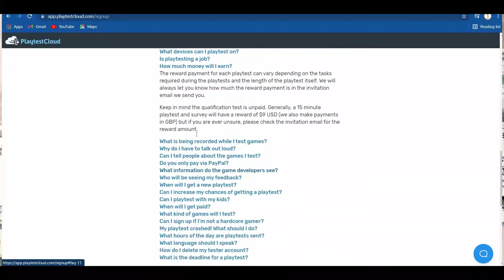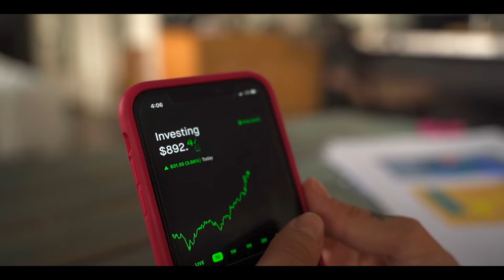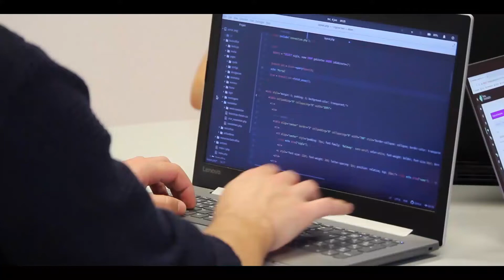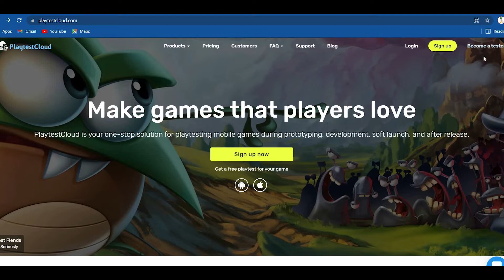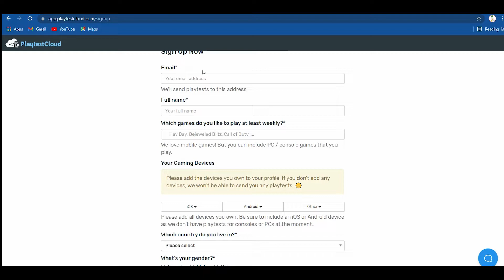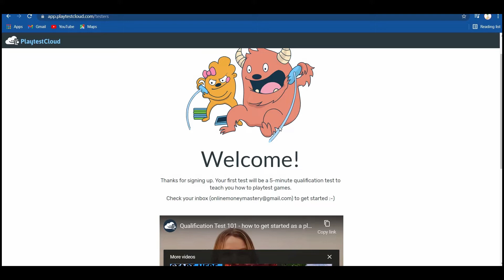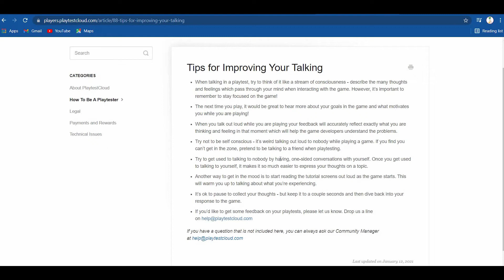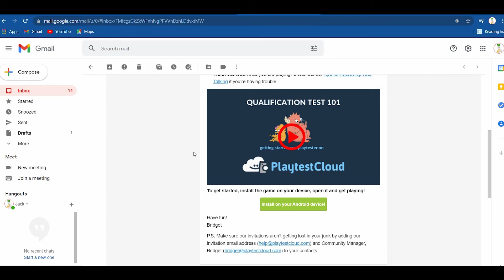Get Paid $33 An Hour Playing VIDEO GAMES! (Make Money Online)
In This Video Online Money Mastery Will Show You How To Get Paid Playing Video Games Online

Welcome to Online Money Mastery! On this channel, I'll show you how to make money online step by step and how you can start earning income with the latest  websites and apps! Most of these methods are FREE and WORLDWIDE that pay you quickly. I do all the researching for you, then show you how to do it, so it is easy for you to do by yourself. Enjoy!